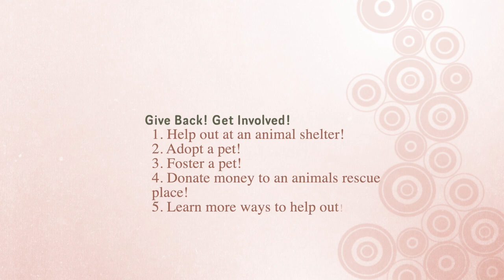Our Siberian Forest Kitten! Watches and Explores Big Toddler Brother's New Lovevery Kit (24)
Selby watches big toddler brother play with his new Lovevery kit, and she decides to play a little with some of the toys, but mostly decides to play with the box it came in or to just watch. (Don't forget to see what the fun, helpful, random, or relatable to the video interesting fact is at the end of each video.)